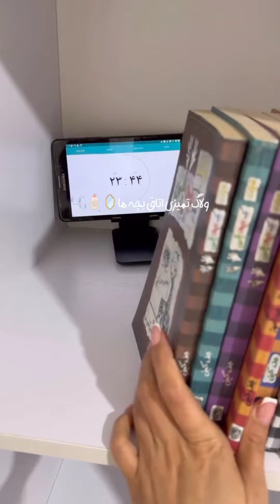سيدة لن تخذلك أفكارها ف مطبخها و منزلها